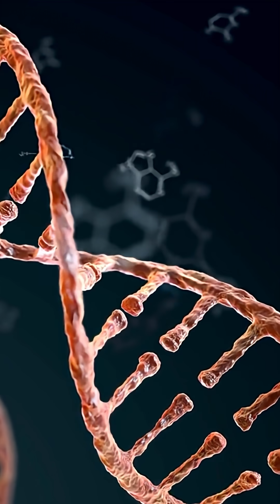Sharks Ruled Earth Before Trees Existed!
I majored in Computer Science, and I personally research and create all the content you see.

NOT another AI SLOP channel.
This is not another AI SLOP channel. Every topic is carefully researched by me. However, since I don’t have the resources for expert peer review, some information might contain mistakes. I truly appreciate constructive feedback.

As a non-native English speaker, my accent can be hard to understand at times, so I use an AI voiceover for clarity. But all editing, visuals, scripts, and animations are done entirely by me, though I sometimes use online resources or stock materials where I have the legal right to use them. I occasionally use AI tools to generate original images, but my research and script process remain fully human work.

The video shares mind-blowing science, starting with the surprising truth that sharks older than trees. Delve into shark facts and the ancient animals that roamed the earth.